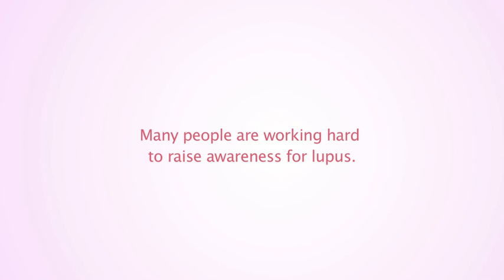Lupus Awareness: Julianna Shares Her Story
Watch teenaged lupus patient and middle-schooler Julianna Lalk share a touching story about the friends who rallied behind her after she was diagnosed.

In an effort to raise awareness for this "invisible" disease, the Alliance for Lupus Research (ALR) is launching a series of short videos: real people—lupus patients, an ALR-funded researchers and the daughter of a lupus patient—candidly talking about their experiences with lupus. Get in on it, watch this video and share it!